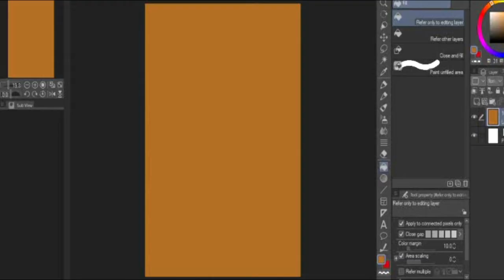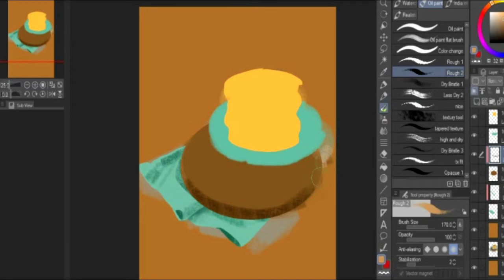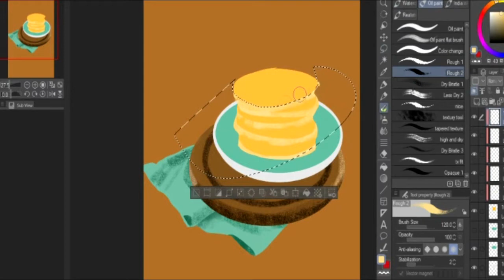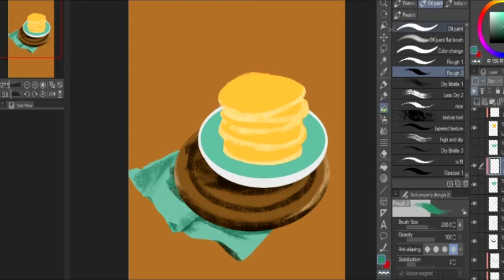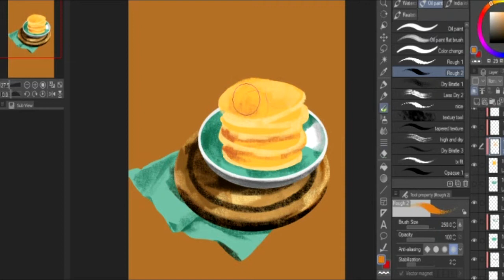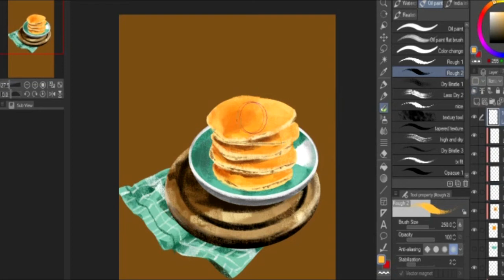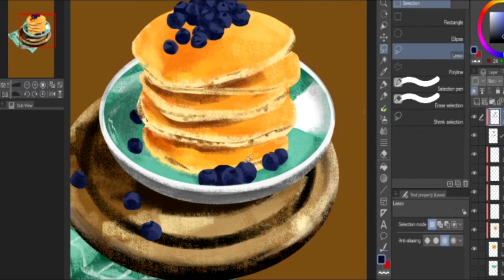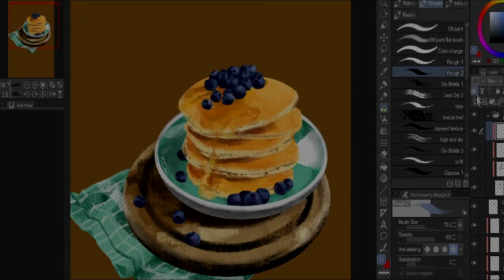[SPEEDPAINT] - pancakes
practising edges. this is hard, i'm hungry.  : -   v

TIME: approx 2hrs 15